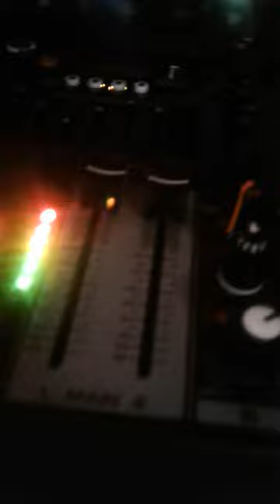Cek Sound Rumahan Mixer Ashley 8 chanel Power megavox MA502N dikulkas Bekas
Peralatan sound di box dgn memanfatkan Box kulkas bekas ;  hemat biaya praktis dan aman waktu dibawa dikendaraaj